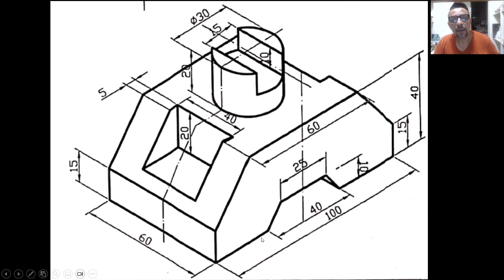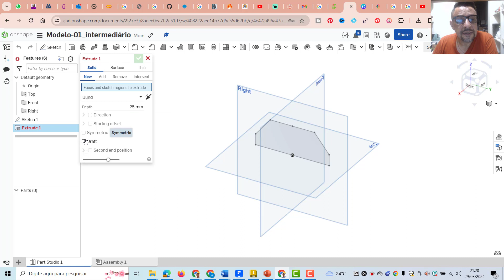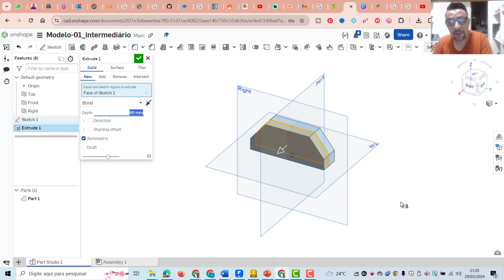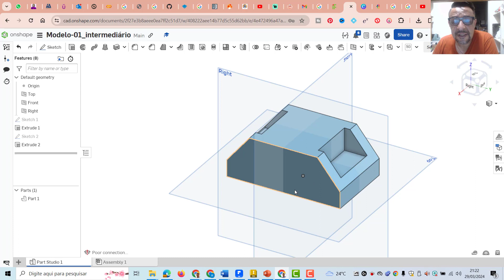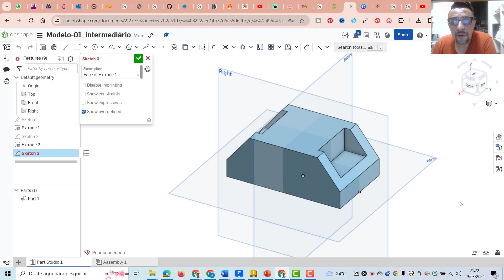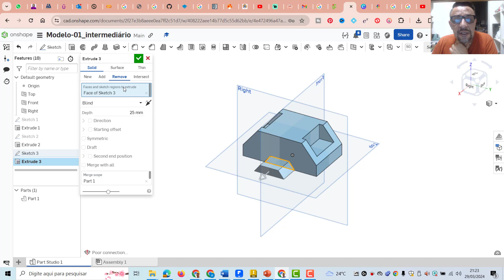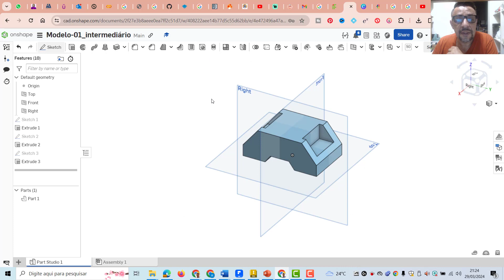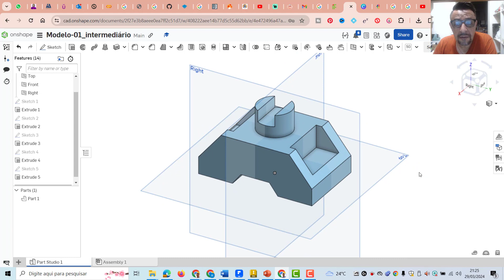Tutorial Onshape modelagem 3D com Onshape modelo 01 nível intermediário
Neste Tutorial Onshape modelagem 3D com Onshape modelo 01 nível intermediário mostro como fazer a modelagem 3D de um modelo um pouco mais elaborado em termos de complexidade para quem está iniciando nesse mundo.